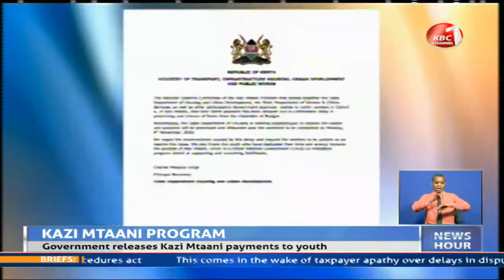Government processing delayed payment for Kazi Mtaani workers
The government has finally released funds to pay the 13,500 youths employed under the Kazi Mtaani program. The government had earlier pledged to release the payments by Monday next week amid growing concerns over the delay.